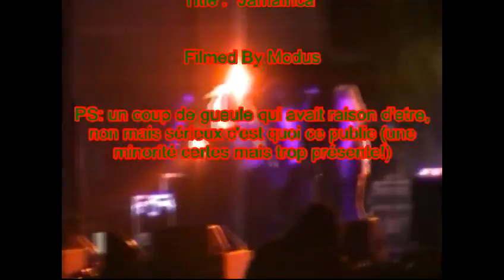St Nolff2011//Yannick Noah- Son coup d'gueule(!) & "Jamafrica"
Merci pour le coup d'gueule...un public bien irrespecteux par moment, lamentable et pitoyable...